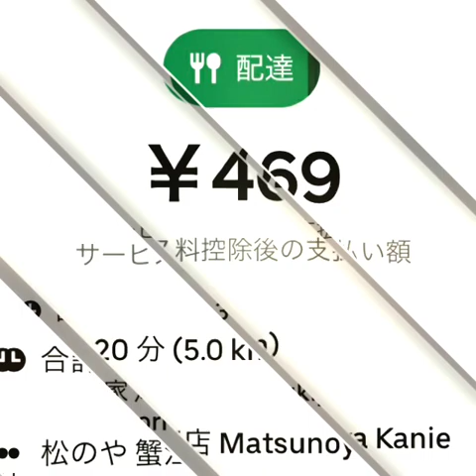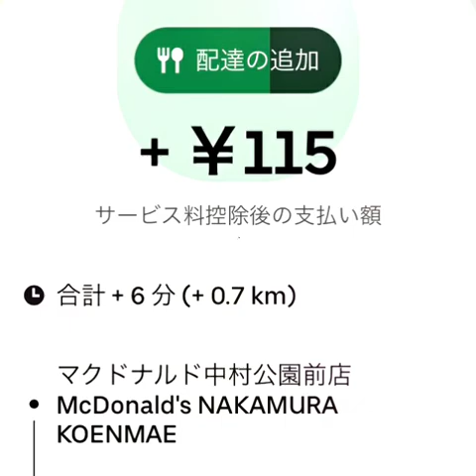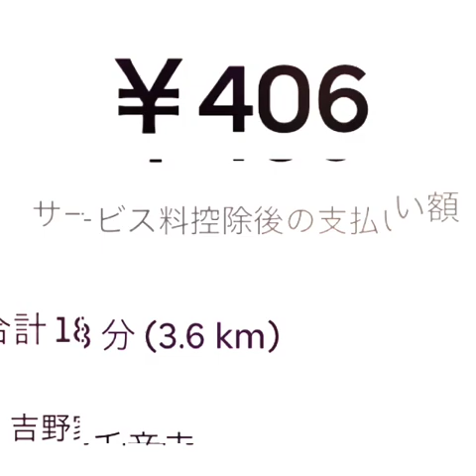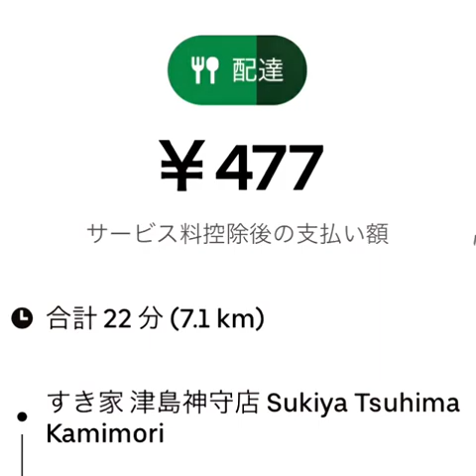【Uber Eats Nagoya】ウーバーイーツ名古屋 2023.6.3（土）波風なにもなし！みとごろなし！見るだけ損！